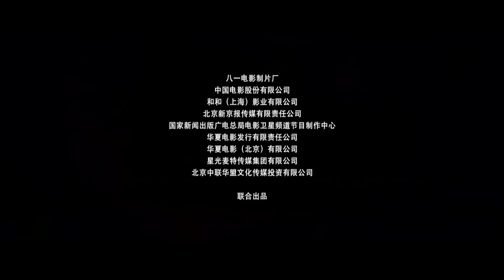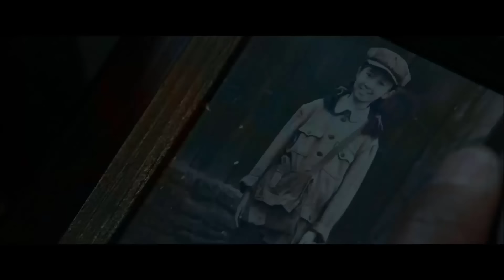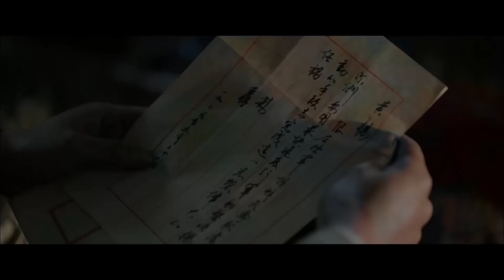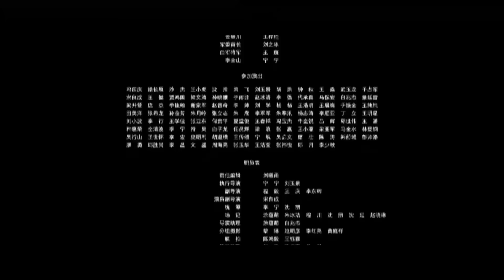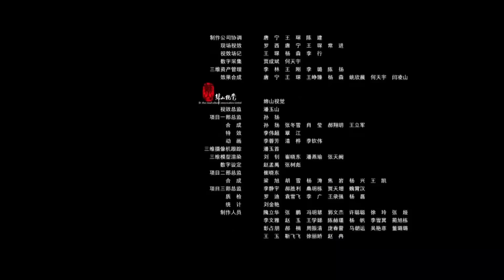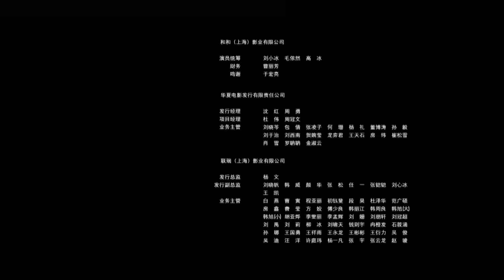BIỆT ĐỘI ĐỘT KÍCH | Siêu Phẩm Hành Động Kháng Chiến Xuất Sắc 2021 | Điện Ảnh Trung Quốc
✤ Đạo diễn: Vu Lập Thanh
✤ Diễn viên: Lý Đông Học, Vu Tiểu Vỹ, Nhiếp Viễn
✤ BIỆT ĐỘI ĐỘT KÍCH lấy bối cảnh hồng quân trường chinh vượt sông, kể về câu chuyện những đội viên đội đột kích vượt qua mưa bom bão đạn, những cửa ải sinh tử, tiến đến cây cầu huyền thoại